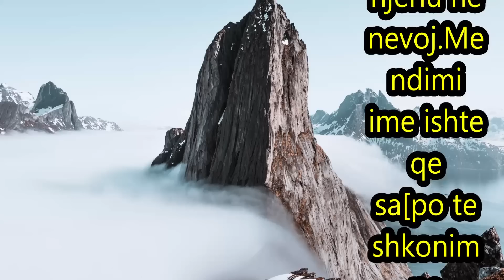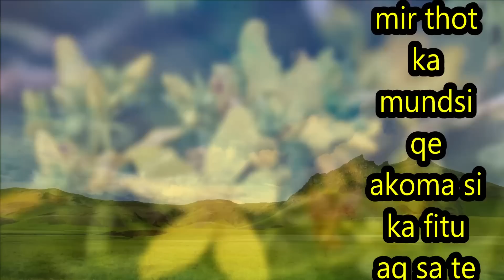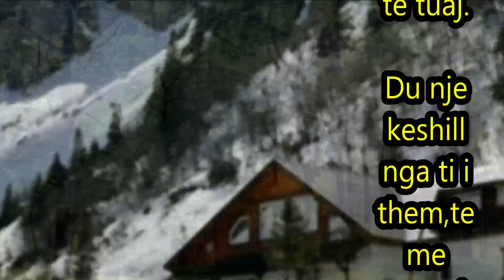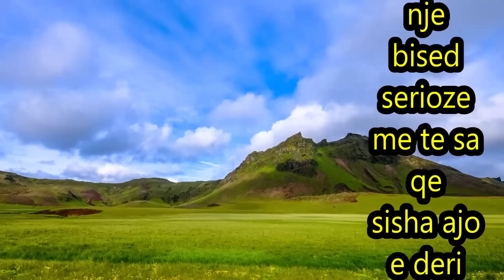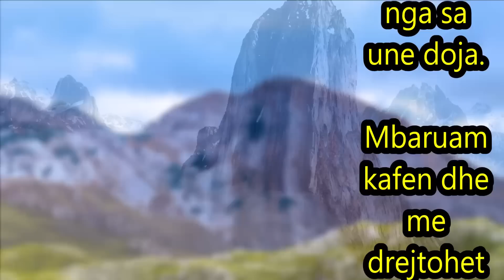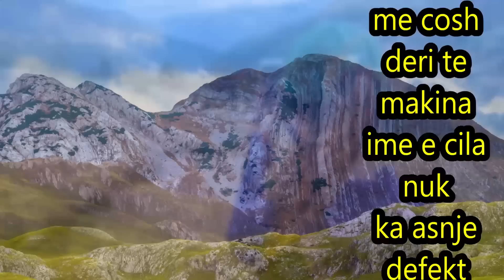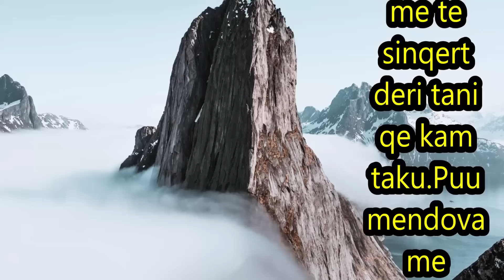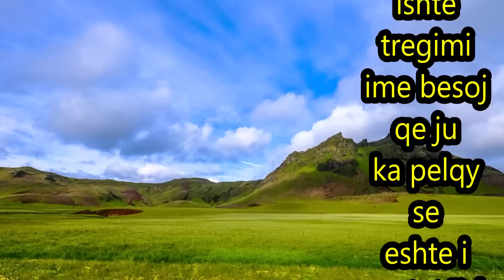E hoqa mallin e kater viteve qe me kishte munguar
Burrin e kisha jasht shtetit dhe kishte disa vite qe ishte larguar.Me duhej te punoja te gjitha punet vet pa ndihmen e kujt.Dikur kisha deshir te qendroja ne shtepi dhe tani e hoqa mallin e kater viteve...